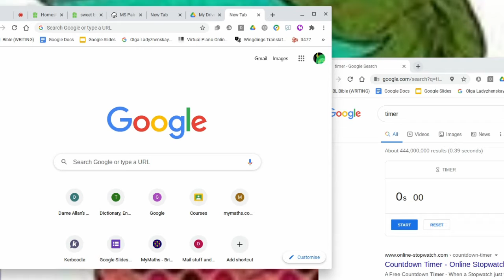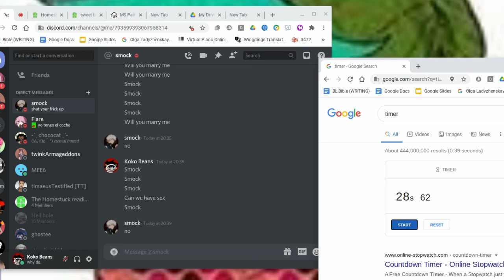Rejection Speedrun 3 (Hate%) (28.6 Seconds) (WORLD RECORD!)